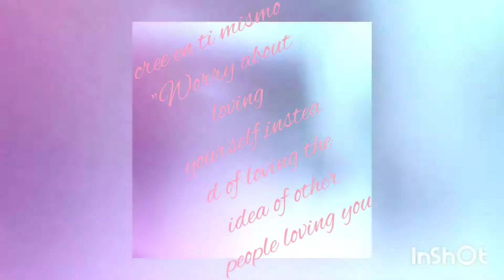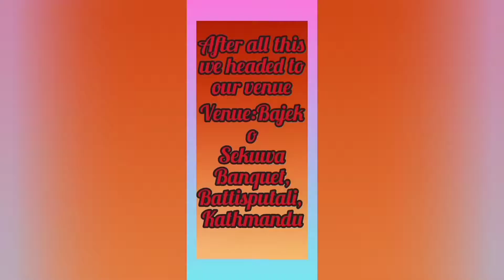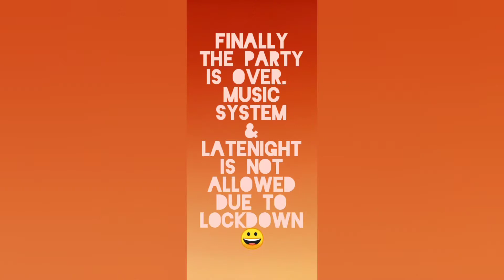Our Prince Tahir's Annaprashana Ceremony🦄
Subhakamana and Badhai🙏 mero pyaro vadaa xora lai🐾